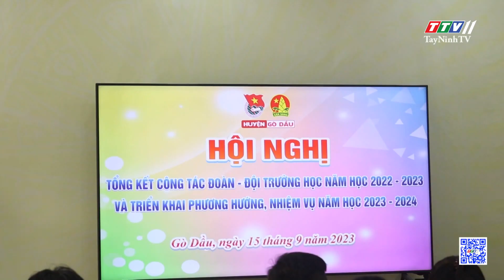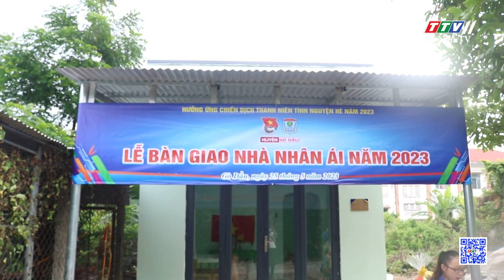Bản tin địa phương Gò Dầu 19-9-2023 | Tin tức hôm nay | TayNinhTVDVC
NỘI DUNG
- HĐND huyện giám sát tình hình thu, chi, sử dụng, quản lý các loại quỹ
- Bồi dưỡng nghiệp vụ dành cho cán bộ Mặt trận Tổ quốc ở cơ sở
- Phát huy vai trò tôn giáo trong vận động nhân dân thực hiện phong trào thi đua yêu nước
- TỔNG KẾT CÔNG TÁC ĐOÀN, ĐỘI NĂM HỌC 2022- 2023.
- Nhiều hoạt động ý nghĩa trong Chiến dịch Thanh niên tình nguyện hè